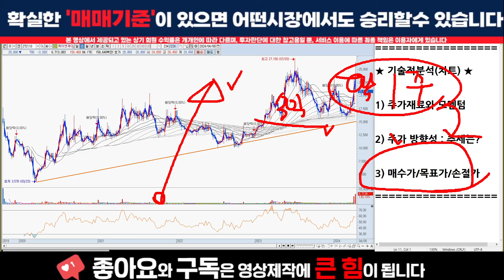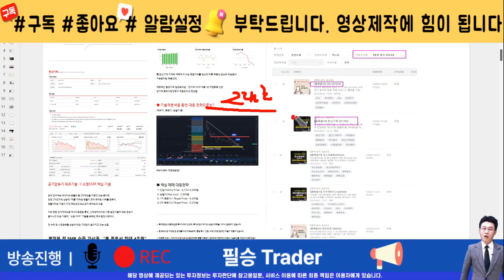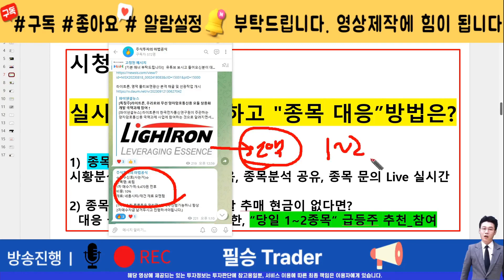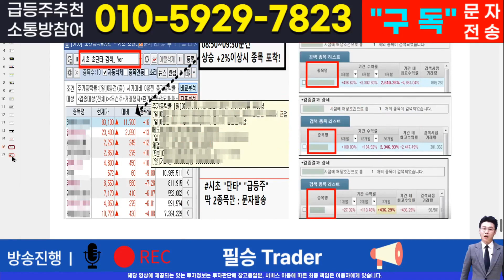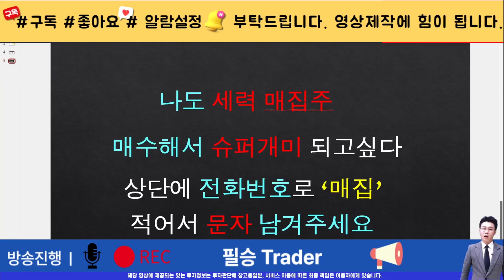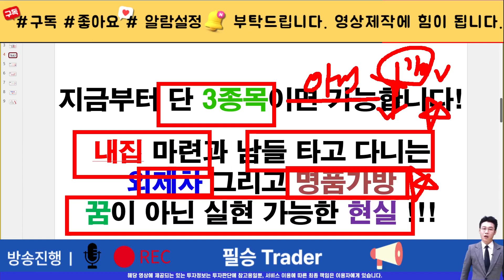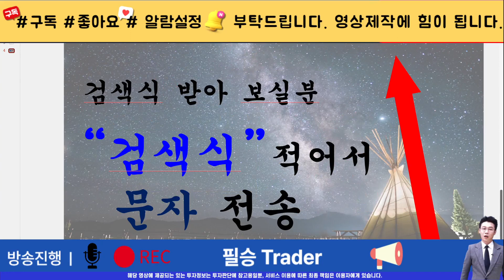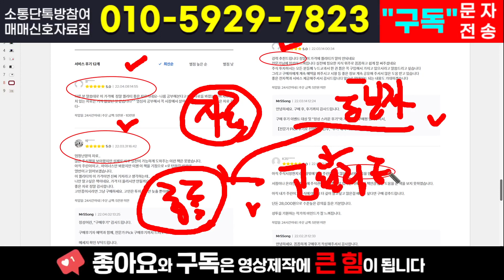[주식]케이엔제이 - 외인들 평단가 올릴수밖에 없다! 급등 모멘텀 슈팅 갭상승간다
실시간 구독자소통 카톡방 투자정보 텔레그램